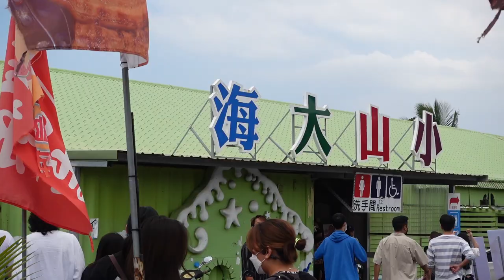I-Shou University Taiwan exploration l KENTING TRIP 2022 l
Join us on a thrilling Kenting trip, where we explore the wonders of nature! From breathtaking landscapes to vibrant cultures, immerse yourself in an unforgettable adventure.

Our Kenting trip is not just about the landscapes; we'll also dive into the local culture, immersing ourselves in the traditions, cuisine, and warm hospitality of the friendly locals. You'll get a glimpse of the vibrant markets, authentic cuisine, and captivating traditions that make Kenting a truly unique destination.